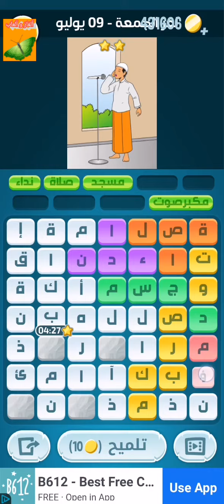حل لغز الجمعة ٩ يوليو ٢٠٢١م كلمات_كراش _ حل تحدى الجمعة ٩ يوليو ٢٠٢١م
حل لغز الجمعة ٩ يوليو ٢٠٢١م
كراش حل تحدى الجمعة ٩ يوليو ٢٠٢١م